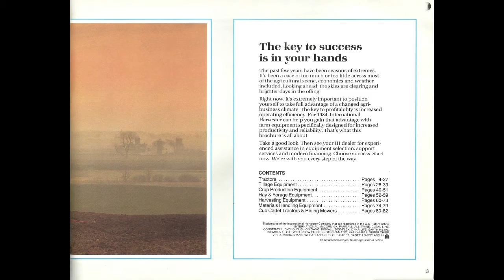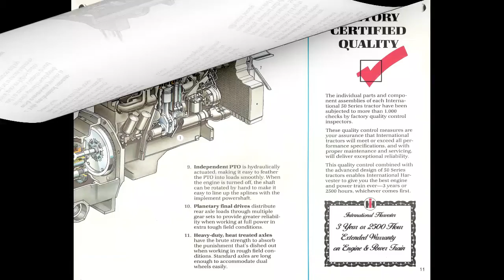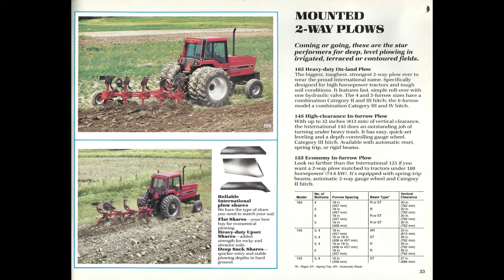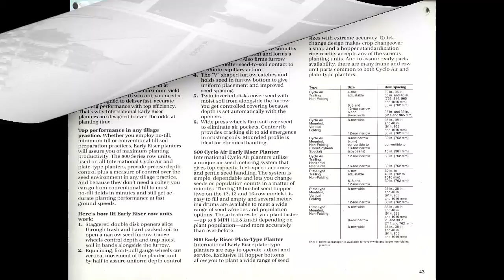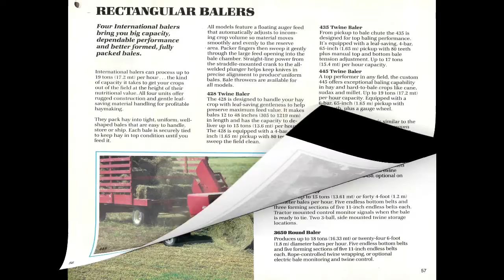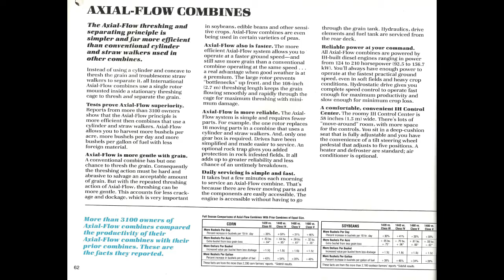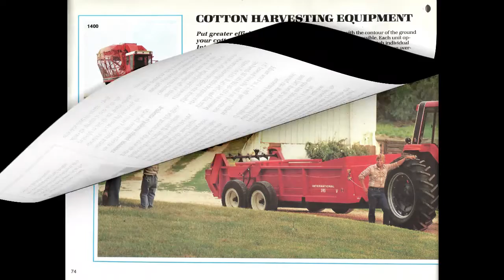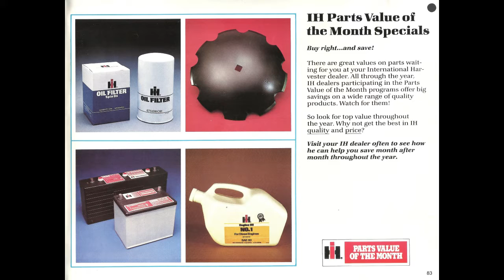1984 Buyers Guide International Agricultural Equipment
part 2 of the IH brochure collection. Complete 1984 Buyers Guide. Pause video to read pages.